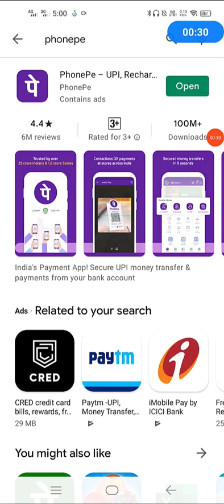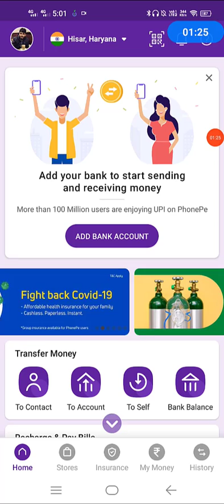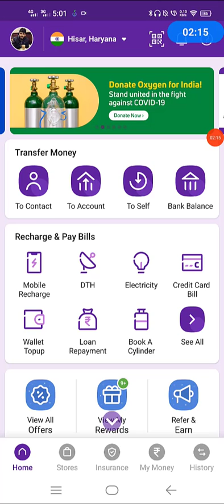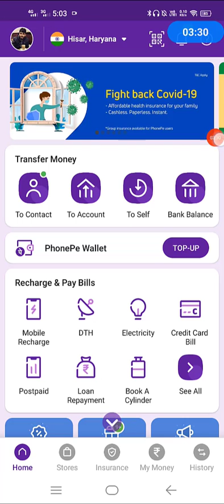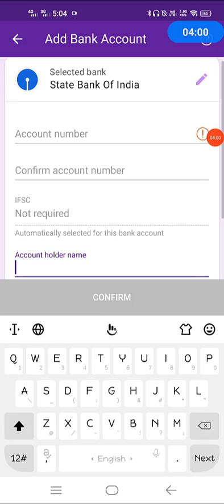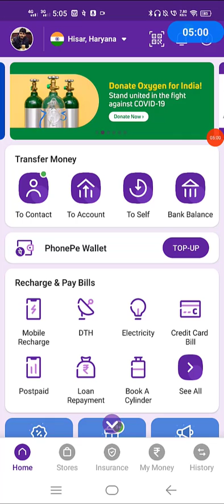Phone Pe account kaise banaye 2021 |how to create Phone Pe account in Hindi |by About Online